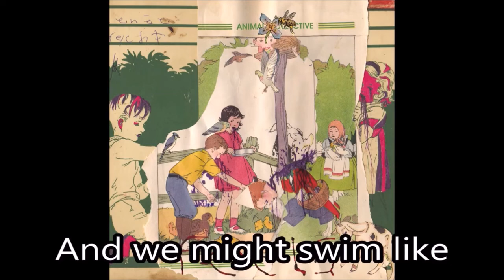Daffy Duck - Animal Collective (Karaoke / Instrumental)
This was made by an AI that is not exactly perfect, so I apologize for the less than standard audio quality. AI used